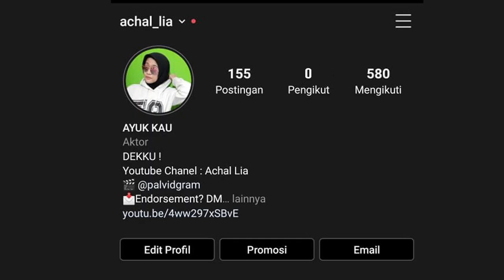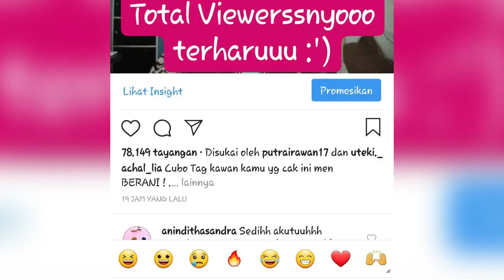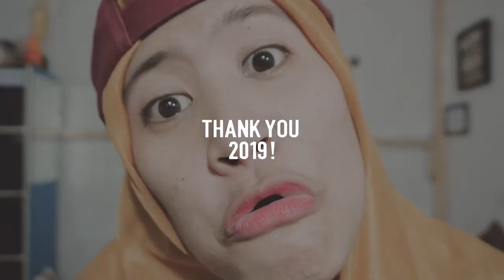VIDEO PERJALANAN TAHUN 2019 ! BANYAK KENANGAN DAN KESEDIHAN !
HALO TEMANKU! jadi di video kali ini aku bahas tentang perjalanan aku selama setahun kebelakang ada sepak terjal yang menghantam ...
bersama dengan video ini aku mengajak kalian untuk kenal lebih dekat ttng aku dan perjalanan hidupku...
SELAMAT MENYAKSIKAN !